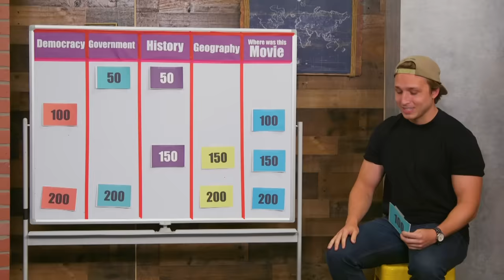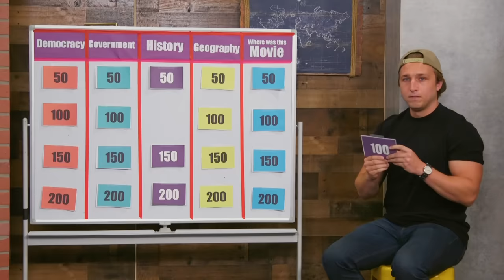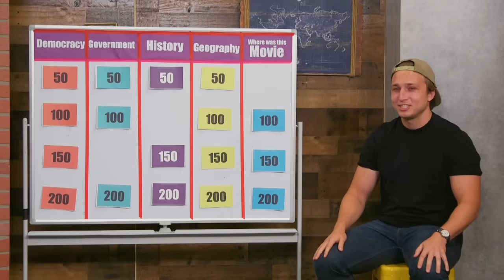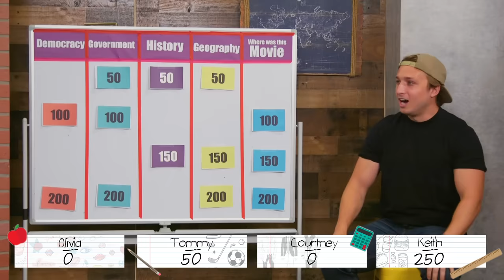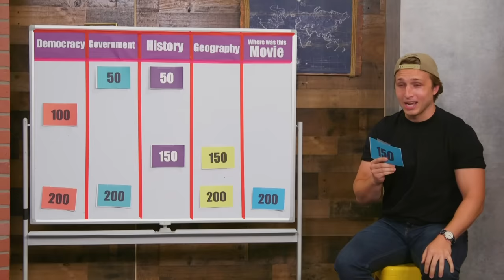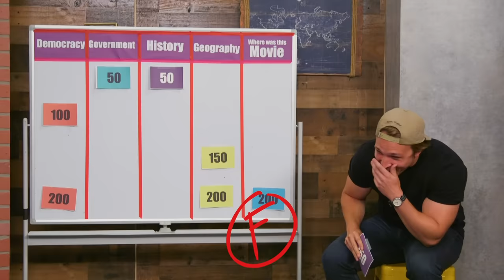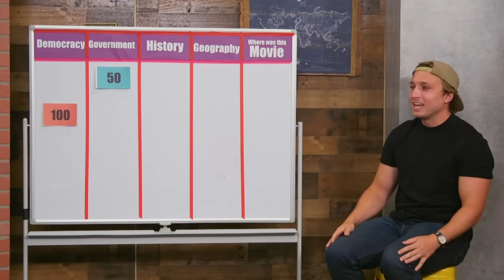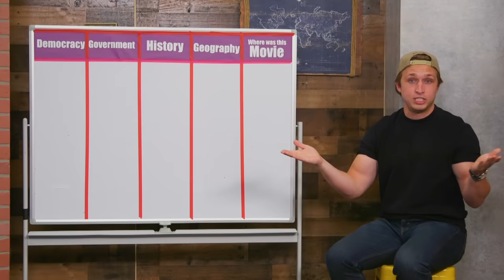Could We Pass a US Citizenship Test?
On this episode of… Beopardy, we ~silly Americans attempt to pass a US citizenship test!